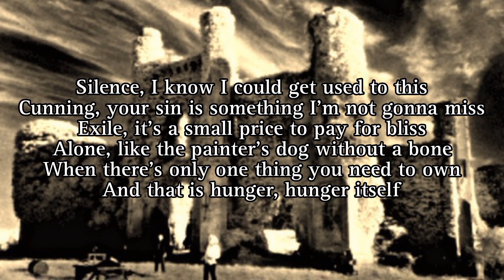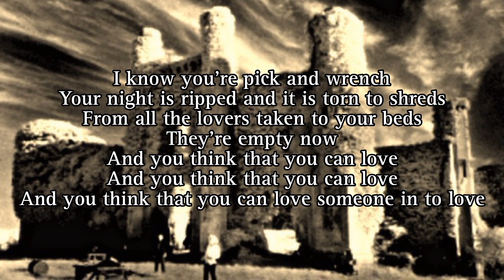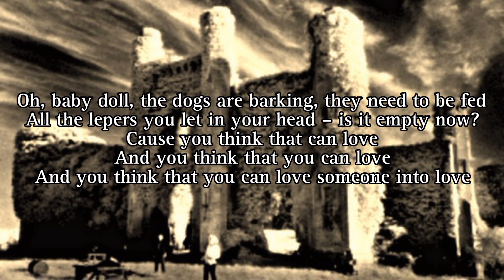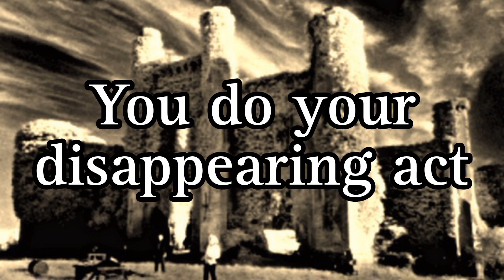U2 - Disappearing Act (Lyric Video)